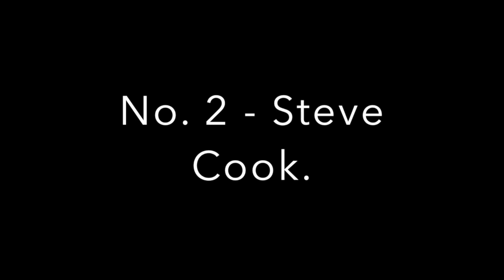Top 10 Physiques in the Modern Era Ft Jeff Seid, Sadik, Ryan Terry and more...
Some of the best physiques in history, Please comment on any you think I missed out on!!